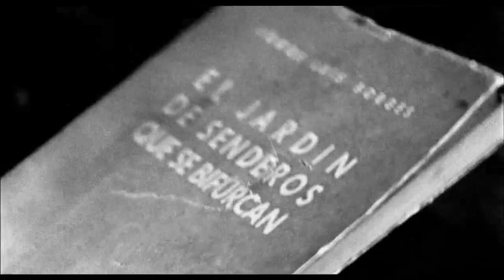Errata Trailer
Tipo de producción: Ficción
Género: Drama
Duración: 76 m.
País de producción: Argentina
Dirección: Ivan Vescovo
Guión: Fernando Regueira
Intérpretes: Nicolas Woller, Guadalupe Docampo, Claudio Tolcachir, Vanesa Gonzalez, Arturo Goetz, Boy Olmi, Federico D`elia, Martin Piroyansky, Ezequiel Tronconi, Abian Vain.

Productoras:
UNIVERSIDAD DEL CINE(ARGENTINA)
CAMPICHUELO CINE
PELUCA FILMS

Idiomas: Español
País de estreno: Argentina
Calificación por edades: SIN DETERMINAR

Sinopsis: Alma desaparece. Ulises la busca. Alma no es quien Ulises creía. Viñas está obsesionado con un libro de Borges, una errata que vale muchísimo dinero. Ulises sigue a Viñas, sospecha de él. Aparece Bianca, hermana gemela de Alma. Todo se hace confuso. Un secuestro, un libro, un trabajo imposible.